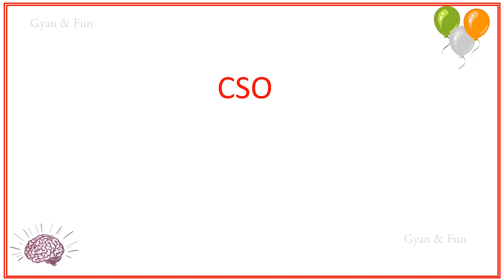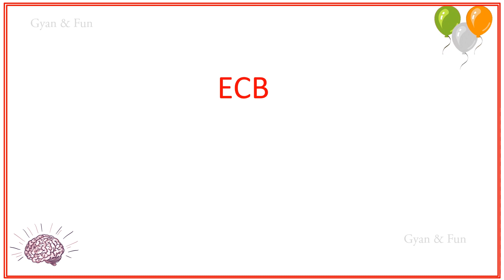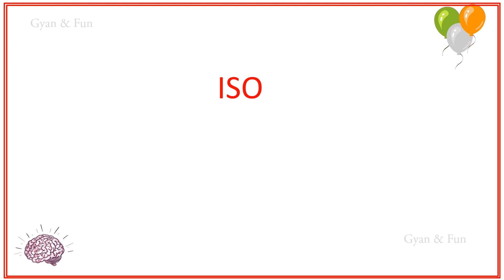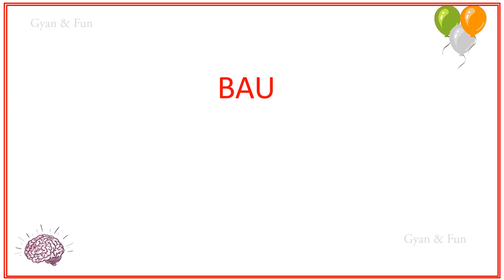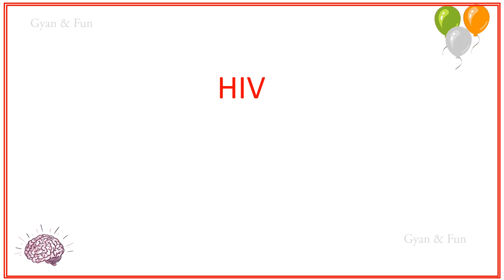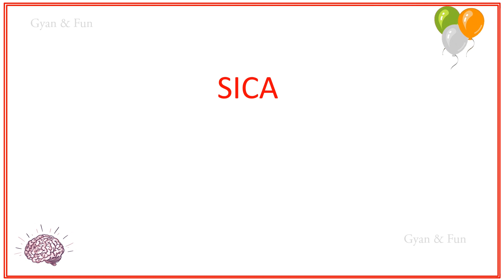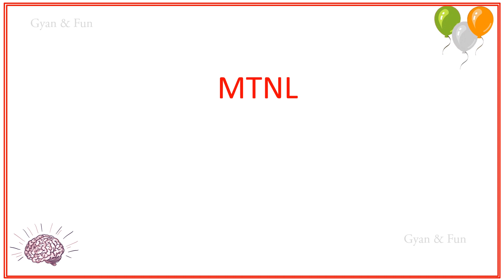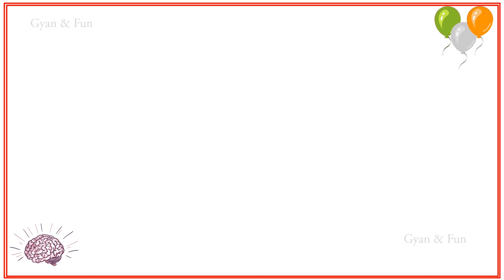Top Abbreviations and acronyms||Gyan and Fun||Important abbreviations of words(200+ Abbreviations)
Abbreviations are shortened forms of words or lengthy phrases. You'll find them in almost every discipline and area of life,
from commonly used abbreviations in names or titles, such as Mr. for Mister or Pres. for President, to less commonly used abbreviations,
such as the short version of the word abbreviation itself, which is abbr.

There is more than one type of abbreviation. An acronym is a new word created from the initial letters of a long name or phrase,
for example, NATO (North Atlantic Treaty Organization). An initialism is where a long phrase is abbreviated to its initial letters
but the letters are pronounced individually, not spoken as a word - for example, FBI (Federal Bureau of Investigation).
An initialism can be considered a type of acronym.

The U.S. is itself a well-established abbreviation, as are the shortened forms of the 50 states, like NY for New York.
As you will see in the following list of commonly used abbreviations they exist in all areas of life from medicine to military and geography to baking.

Watch the video to know the most important Abbreviations that everyone should know.

We Gyan and Fun team are making videos to fulfill our youtuber dream.

Please watch our new video on Every Sunday 4:00 PM, to get notification

Knowledge + Share = Knowledge++

Team
Gyan and Fun